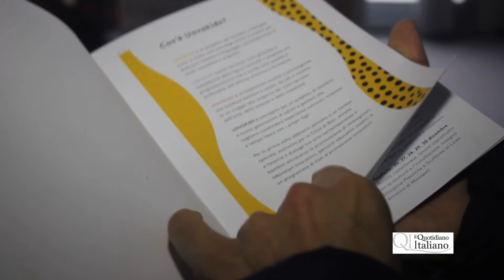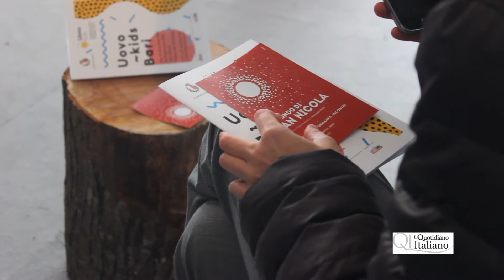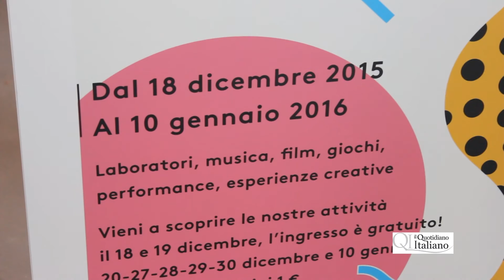Decaro su Uovokids: "Niente bandi per le mostre". Per gli organizzatori è un laboratorio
Il sindaco di Bari risponde alle polemiche sui soldi dati senza bando a Uovokids ritenendola una mostra di arte contemporanea. Peccato che non lo è.